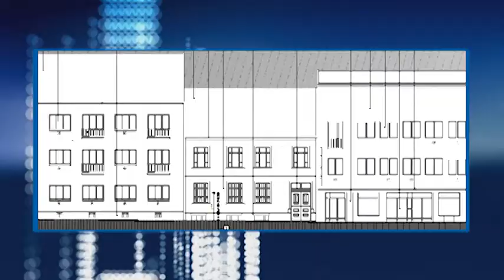20190307 Esti mérleg Nemzeti Emlékhely sétaút